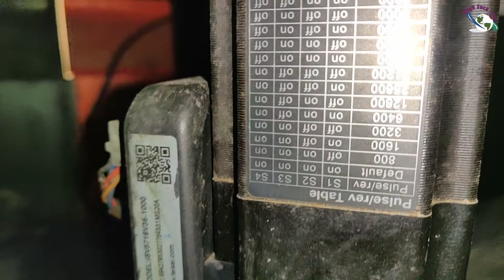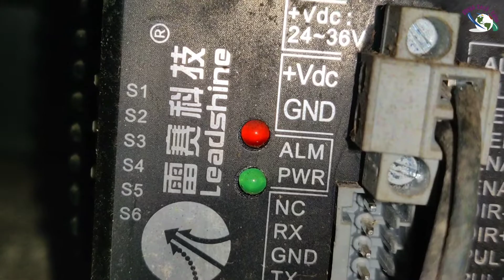Konika Flex Machine || Servo Stepper motor || Signal & Motion controlling for very fine accuracy...